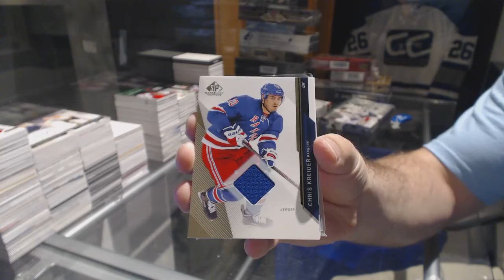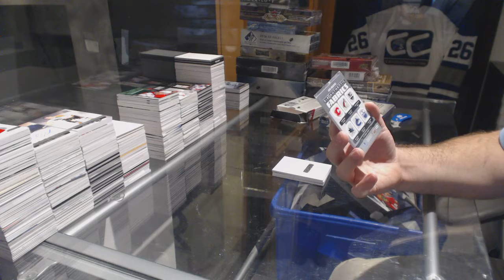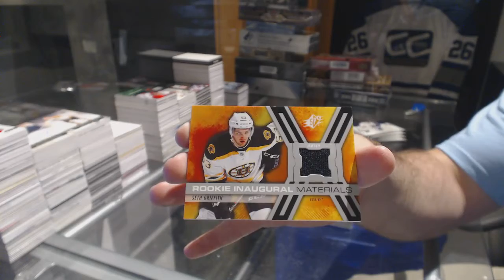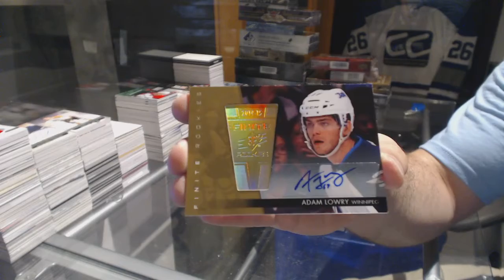14-15 UD SPx & 14-15 UD SP Game Used Hockey Box Break - C&C GB #7710